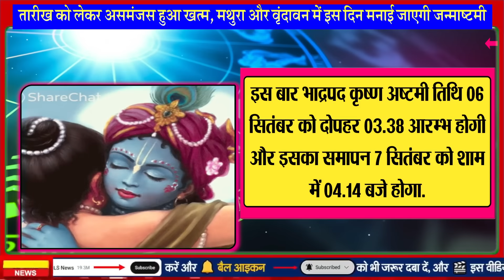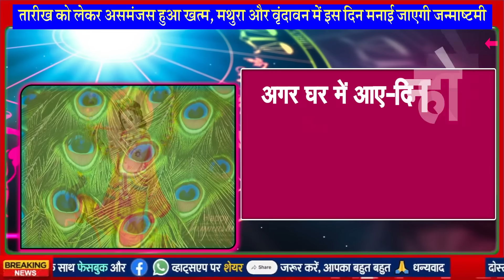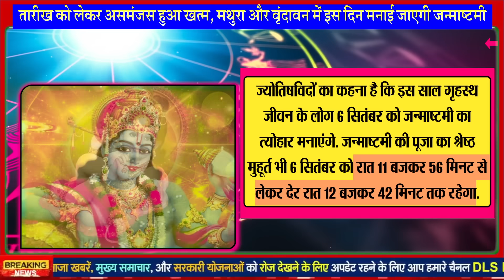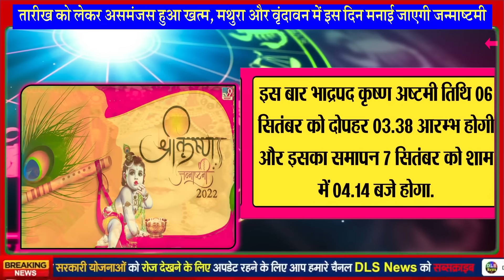मथुरा और वृंदावन में इस दिन मनाई जाएगी जन्माष्टमी- 6 या 7 सितंबर को? मोर पंख के उपाय astrology news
कल या परसों, कब है जन्माष्टमी? जानें-सही डेट और पूजा का शुभ मुहूर्त

तारीख को लेकर असमंजस हुआ खत्म, मथुरा और वृंदावन में इस दिन मनाई जाएगी जन्माष्टमी

जन्माष्टमी 6 और 7 सितंबर दोनों दिन: कृष्ण जन्म के ज्योतिषीय योग 6 की रात, द्वारका, मथुरा और श्रीनाथजी में 7 को मनेगा कृष्ण जन्म

अगर घर में आए-दिन होते है लड़ाई-झगड़े, तो जन्माष्टमी पर मोर पंख के साथ जरुर करें यह उपाय